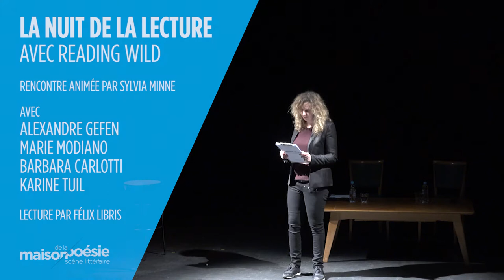Nuit de la lecture 2018 avec Reading Wild - Partie 1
READING WILD – LECTURE, MON AMOUR
La nuit de la lecture avec Reading Wild

Avec Alexandre Gefen, Eva Bester, Barbara Carlotti, Karine Tuil, Anne Berest & Marie Modiano
Rencontre animée par Sylvia Minne
Avec la participation de Félix Libris, star internationale de la lecture à voix haute

Le samedi 20 janvier 2018, à la Maison de la poésie - Scène littéraire.

Réalisation Stéphane Balmand

Retrouvez toute la programmation de la Maison de la poésie